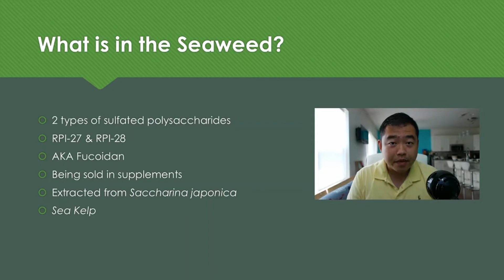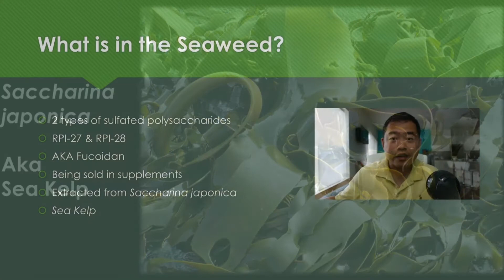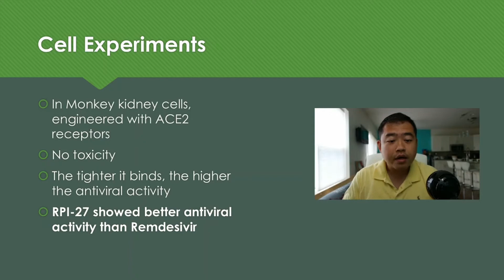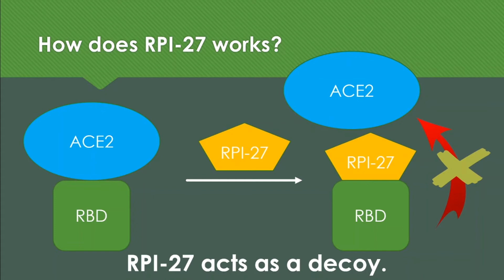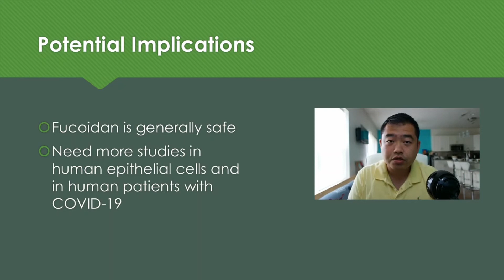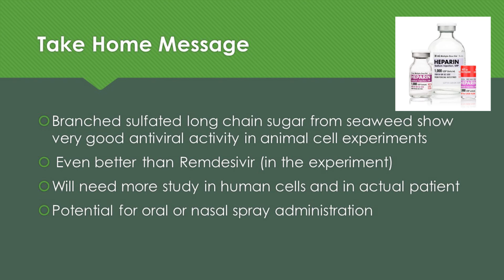COVID-19 Update || Seaweed vs COVID || How does polysaccharide have potential to fight SARS-COV-2?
Hi everyone! Welcome back to this weeks's COVID- update@ This past week, I ran into a very interesting article talking about how a sulfated polysaccharide isolated from seaweed had a very strong antiviral activity against the novel coronavirus! This article also sparked some idea in related to my own research projects. I hope you will find it as interesting as I have.

Sulfated polysaccharides effectively inhibit SARS-CoV-2 in vitro, Cell Discovery, Published July 24, 2020